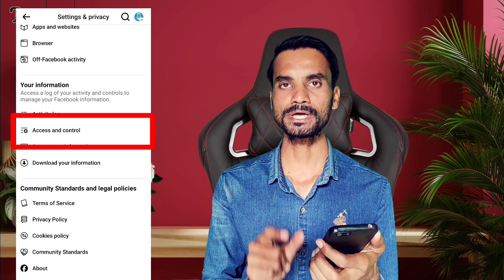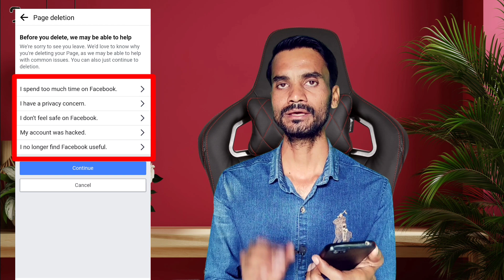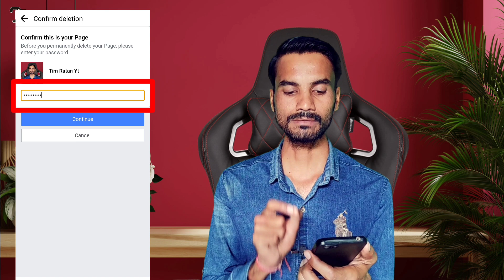How to delete facebook page | Facebook page kaise delete kare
YOUR QUERIES -

facebook page delete kaise kare permanently
facebook page kaise delete karte hai
fb page kaise delete kare
how delete facebook page permanently
remove facebook page